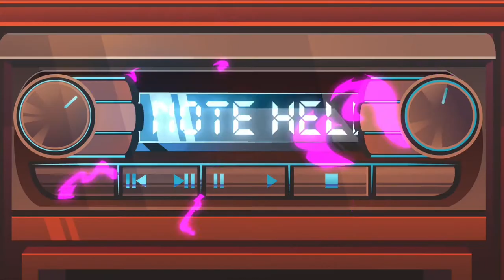[EDIT] Glass Casket by Mystery Skulls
All animation belongs to Ben Magnum and mystery skulls animated crew.
I don't assign anything in the video as my own.